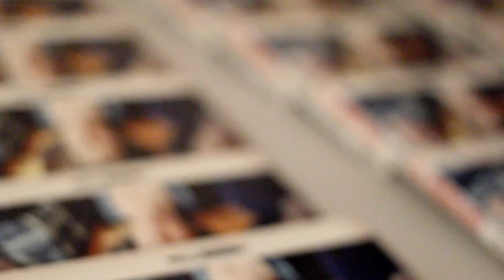The Debauchees - Rancid Dancin' (Live on WFPK)